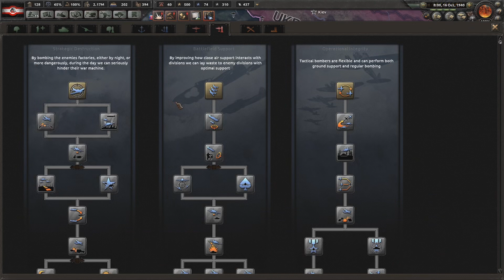Seizing The Suez [Fuhrerreich: Deutsches Reich] Ep. 19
The Suez Canal is the lifeblood of the British Empire, taking it will set them back immensely

Fuhrerreich mod:
What if in an althernate universe, the Entente actually won the WeltKrieg and Germany was defeated. Find out the possible future in fuhrerreich: legacy of the great war. The world is spilt among the victorious French, British and Italians, while the defeated Germans find a new leader under Adam Dressler to lead them to retake our their lost land. In the East, China has split into numerous warlords, and the once mighty Russian empire has been divided into number local Soviet Socialist Republics.